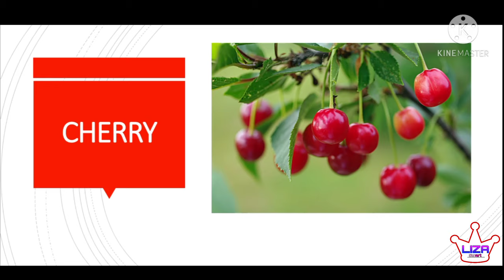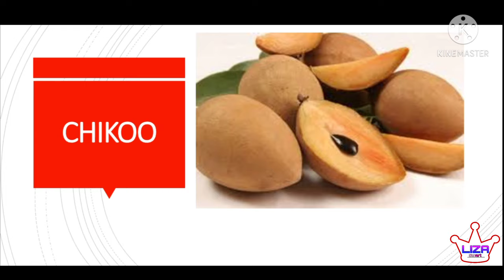Learn Fruits Name For Kids | Smart Liza | Abc song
learn fruits name for kids.